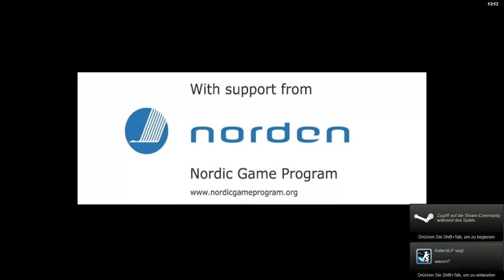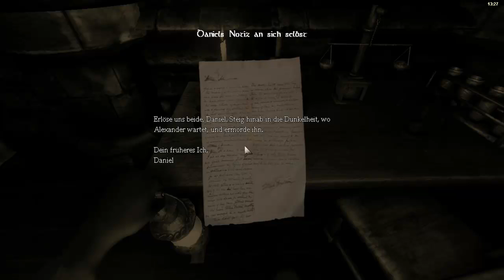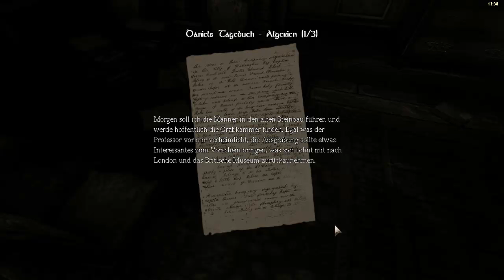Let's Play Amnesia The Dark Descent Part 1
Hallo und Willkommen zum Blind Lets Play von Amnesia.
Ich wünsche euch viel Spaß und muss sagen: Schon im 1ten Part wird geschreit.